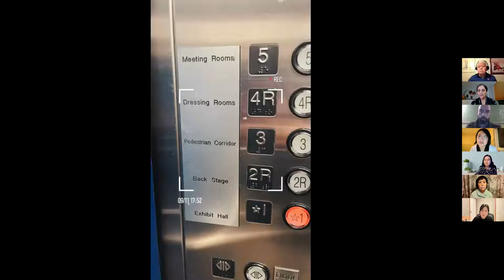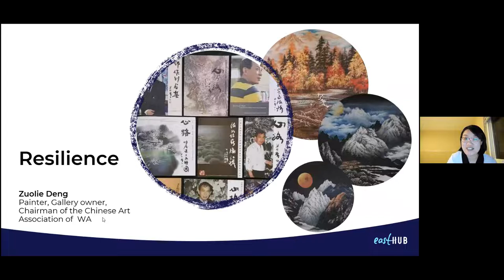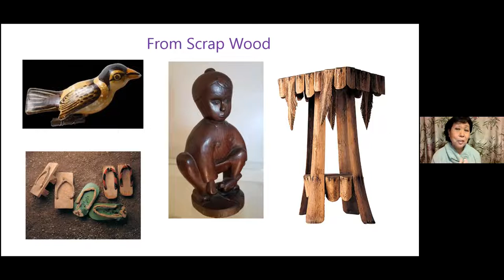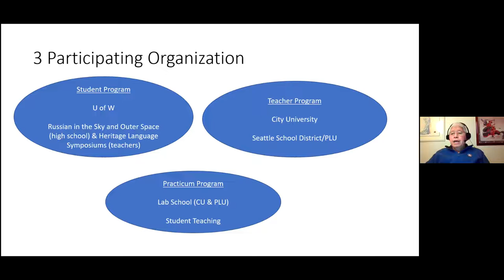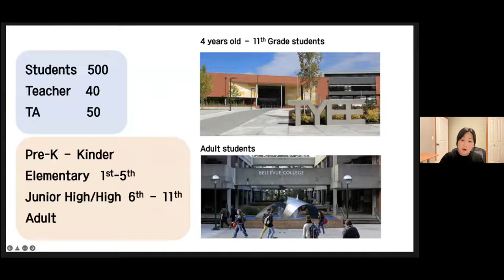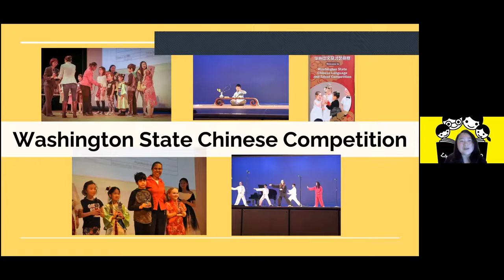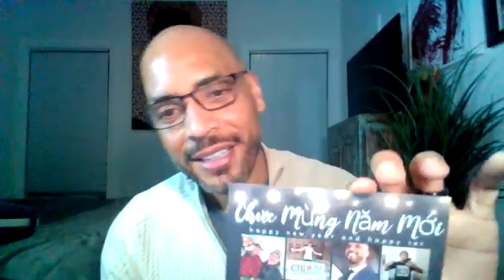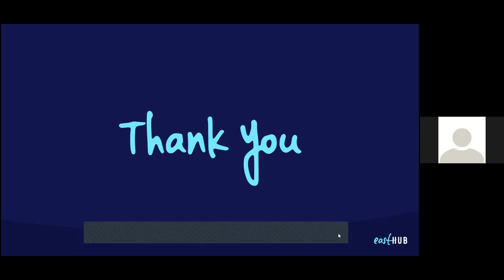Culture Creates Community: Preserving and Promoting Culture- an East Asian Perspective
THURSDAY, JANUARY 20, 2022 AT 5:30 PM – 7 PM

EVENT FOCUS:
Understanding the barriers and ladders of cross-cultural communication and the importance of preserving languages, perspectives from East Asian artists and leaders of art and cultural groups about art development, and insights from leaders of the Japanese community about the effects of internment.

The Culture Creates Community series continues to explore community perspectives within the broader Eastside landscape. We welcome you to share your thoughts on how we can promote access, representation, and creative placemaking during this ongoing and rapid development of the Eastside.